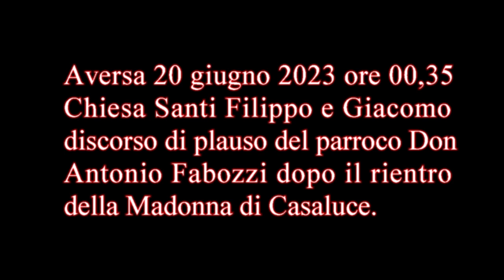discorso del parroco don Antonio Fabozzi al rientro della processione della Madonna di Casaluce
Dopo il rientro della Madonna di Casaluce nella Chiesa Santi Filippo e Giacomo di Aversa il parroco don Antonio Fabozzi si complimenta con tutti per la buona riuscita della processione.